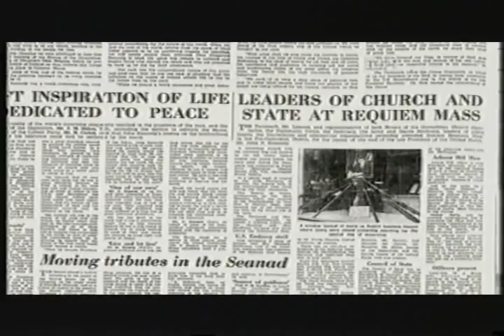Eamon De Valera speaking on news of the assassination of John F Kennedy, Nov 1963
President De Valera speaking on TV  following news of the assassination in Dallas of President John F Kennedy in Nov 1963.
President Kennedy had visited Ireland only a few months earlier.